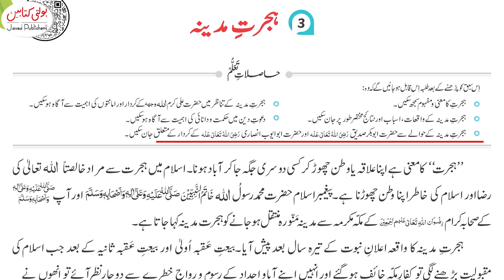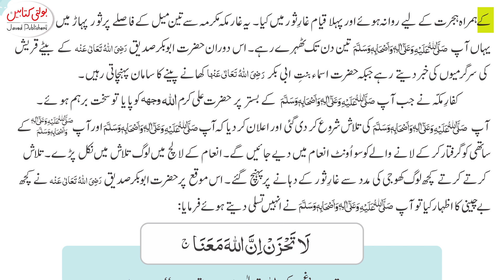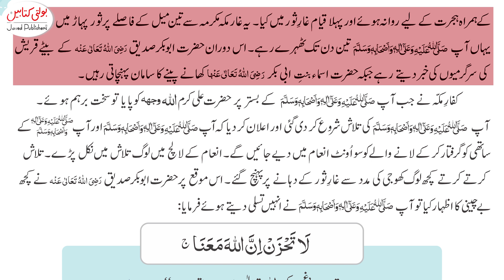Kids Islamiat Grade 5 chapter 3(3.1) @Javed Publishers - Bolti Kitabain